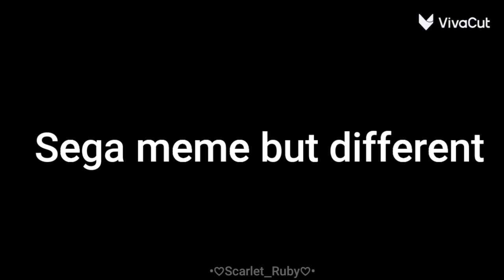Sega meme ll My and My friends OC's ll Gacha Club ll Enjoy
I have nothing to say other than this:

songs used are Sega Audio and God is a woman by Ariana Grande

no part 2

we love you and God Bless

Tags are gachaclub